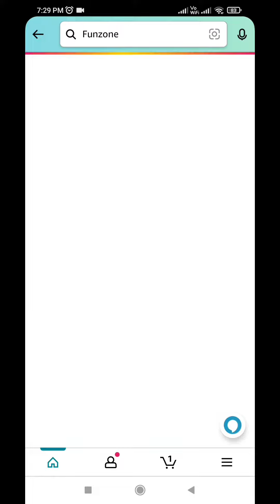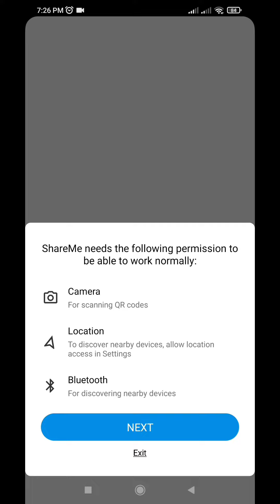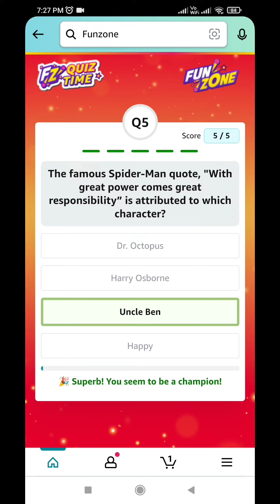Amazon Superhero Trivia Quiz Answers Today | Amazon Riddles Quiz Answers today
Which character lifts Thor’s hammer in the movie "Avengers: Endgame"?

Amazon Superhero Trivia Quiz Answers Today | Amazon Riddles Quiz Answers today | Amazon Quiz Today  | 13 October 2022 @SandeepRawatquiz